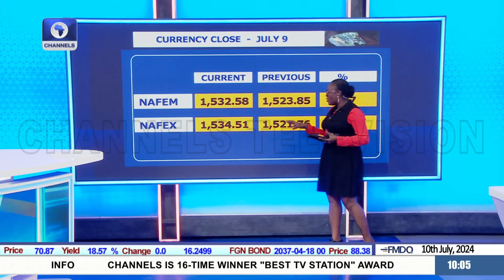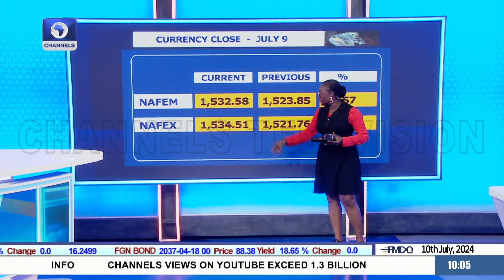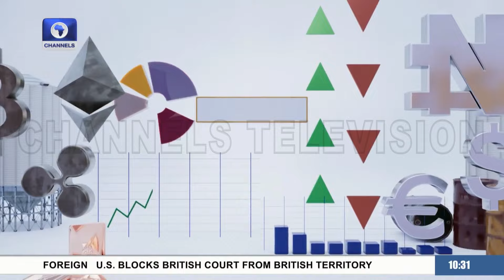Nigeria’s Electricity Supply, Private Sector Growth | Business Morning